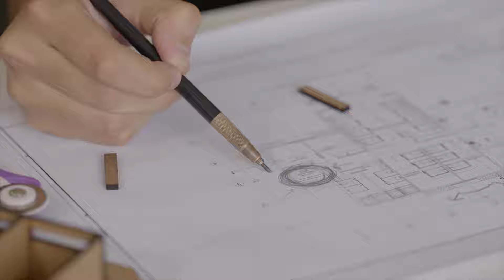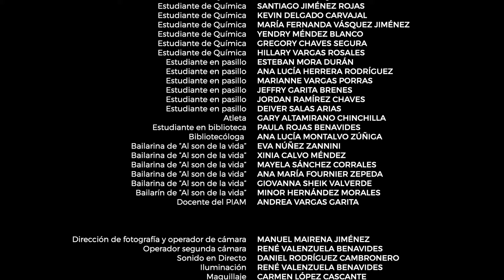Medidas de seguridad para la permanencia en los auditorios de la Universidad de Costa Rica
La Universidad de Costa Rica se compromete con la seguridad de todas las personas de la comunidad universitaria. Con este video, se busca sensibilizar y proporcionar pautas de conducta para garantizar una permanencia segura en los auditorios de la Institución.
El objetivo es proporcionar las herramientas necesarias para salvaguardar la vida de las personas participantes en una actividad. Esto implica establecer actitudes preventivas y definir las acciones a ejecutar durante una emergencia. Cumplir con estas directrices facilitará la respuesta del personal de seguridad de la UCR en caso de un incidente.